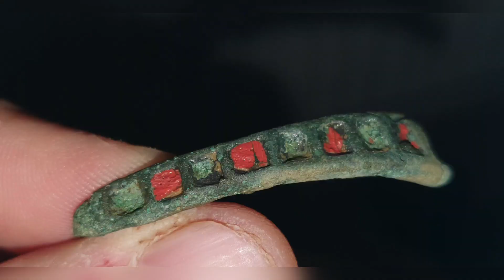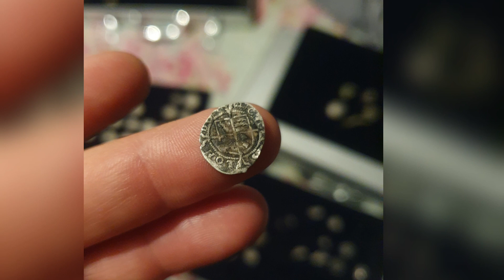Metal detecting. Equinox 800 finds enamelled roman brooch and medieval artefacts